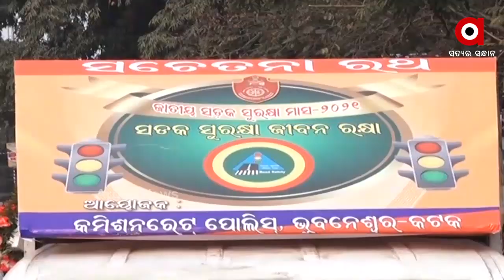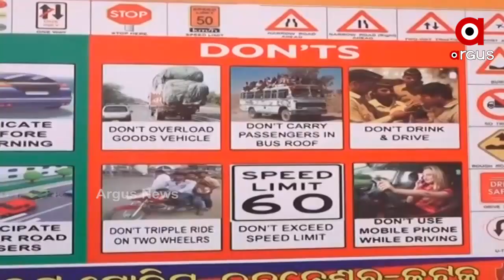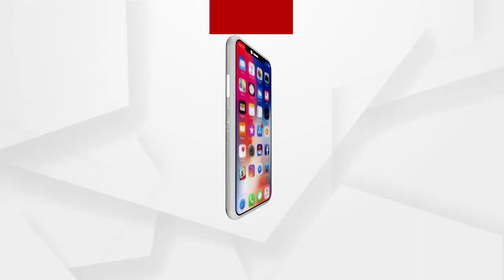କଟକରେ ବିପର୍ଯ୍ୟସ୍ତ ଟ୍ରାଫିକ ବ୍ୟବସ୍ଥା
କଟକରେ ବିପର୍ଯ୍ୟସ୍ତ ଅବସ୍ଥାରେ ପଡିରହିଛି ଟ୍ରାଫିକ ବ୍ୟବସ୍ଥା । ନା କାମ ଦେଉଛି ଟ୍ରାଫିକ ସିଗନାଲ୍ ନା ମରାମତି ହୋଇପାରୁଛି ବିପର୍ଯ୍ୟସ୍ତ ରାସ୍ତା ।  ଯାହାଦ୍ୱାରା ପ୍ରତିଦିନ ସଡକ ଦୁର୍ଘଟଣା ବୃଦ୍ଧି ପାଉଛି । ପ୍ରତିଦିନ ଦୁର୍ଘଟଣାର ଶିକାର ହେଉଛନ୍ତି କଟକବାସୀ ...
ଅଧିକ ଖବର ପାଇଁ ଡ଼ାଉନଲୋଡ କରନ୍ତୁ “Argus News” ଆପ୍